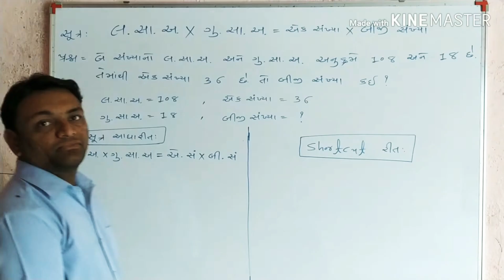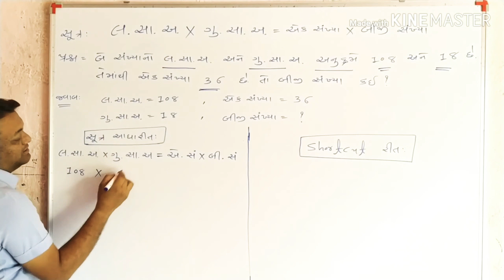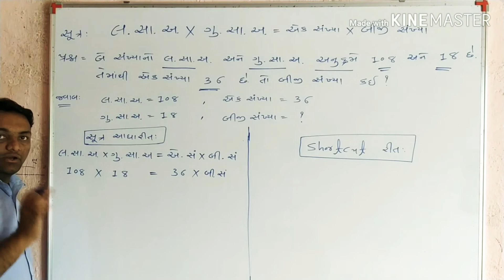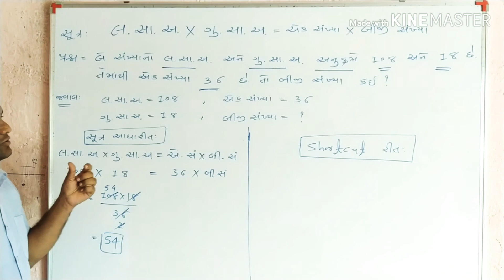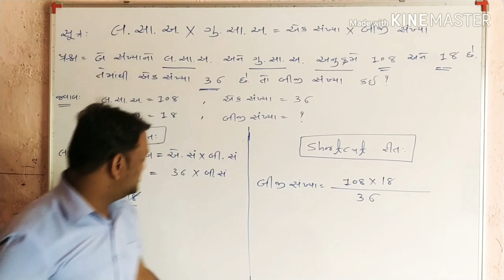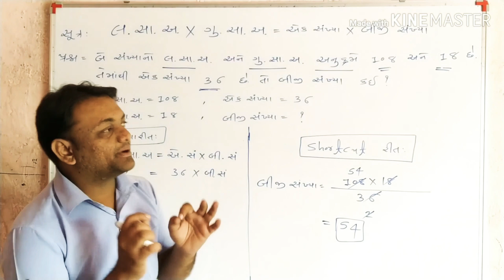લ.સા.અ × ગુ.સા.અ = એક સંખ્યા × બીજી સંખ્યા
લ.સા. અ × ગુ.સા. અ = એક સંખ્યા × બીજી સંખ્યા સૂત્ર આધારિત દાખલા છે.

*સોમવારથી  નીચે આપેલી લીંક પર દરેક topic ના  videos  પુરી સમજુતીમાં મૂકવામાં આવશે*.

*ગણિતમાં એક ચેપ્ટરમા જેટલી રીતના દાખલા આવતા હોય તેટલી રીતના દાખલા શોર્ટકટ રીત સાથે મુકવામાં આવશે.એટલે અમારી ચેનલને  subcribe કરી bell icon પર ક્લિક કરવું જેથી નવા videos મૂકતાની સાથે જ તમને મળી જાય.*

*અંગ્રજી વ્યાકરણ અને ગુજરાતી  વ્યાકરણના vidoes પણ  ટોપિક મુજબ જ  સંપૂર્ણ માહિતી સાથે શોર્ટકટમાં જ મુકવામાં આવશે.*

*અમારા whatsapp ગ્રુપમાં જોડાવા માટે 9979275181 પર તમારું નામ લખી whatsapp પર sms કરો.આ group માં  ભાઇ અને બહેન માટે અલગ અલગ ગ્રુપ છે.જે secure છે.*

*તમારા બધા જ ગ્રુપ માં share કરો.અને તમારા મિત્રો ને પણ કહો.*

LCM and HCF શોર્ટકટ